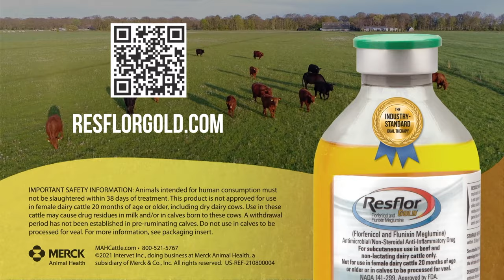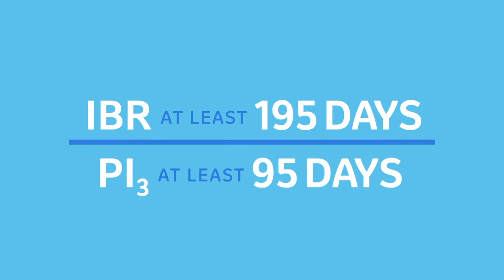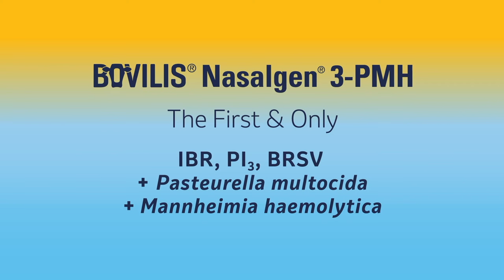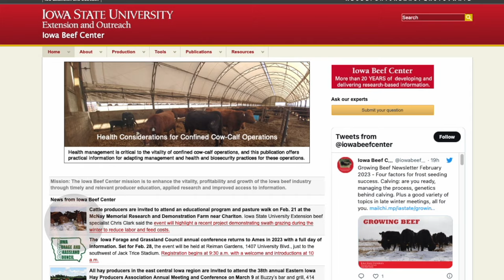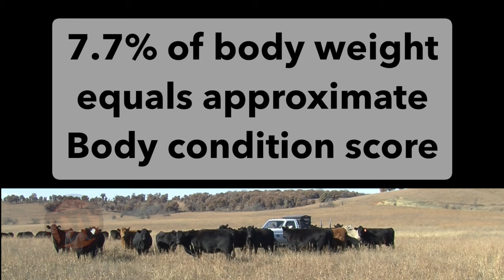DocTalk Ep 604 - Feeding Cows with Beth Reynolds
Welcome to Doc Talk. We're gonna have a great show. Beth Reynolds from the Iowa Beef Center is gonna be here and we're gonna talk about feeding your cows, talk about supplements, we're gonna talk about grass, we're gonna talk about general cow nutrition. We'll be right back. Hey folks, welcome to Doc Talk. I'm Dr. Dan Thomson. And with me is Beth Reynolds. She's a program specialist for the Iowa Beef Center. She's a wealth of knowledge, a great colleague and we are lucky to track her down and have her be here on the show. Thanks for being here.